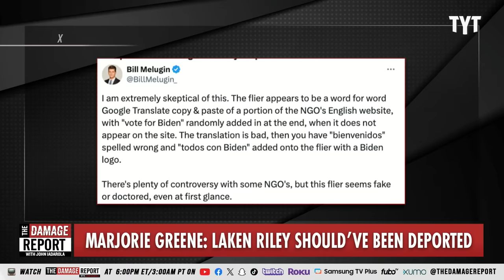Marjorie Greene SLIPS UP As Devastating Stunt Goes Sideways At Hearing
Marjorie Taylor Greene goes completely off the rails in an insane stunt meant to attack Homeland Security Secretary Alejandro Mayorkas with a bizarre reference to Laken Riley being deported during a congressional budget hearing. John Iadarola and Sharon Reed break it down on The Damage Report.

Marjorie Taylor Greene Makes Bizarre Claim That Laken Riley Would Be Alive If She Had Been Deported in Wild Clash With Mayorkas

"Rep. Marjorie Taylor Greene (R-GA) grilled Homeland Security Secretary Alejandro Mayorkas during a budget hearing on Tuesday and managed to work murder victim Laken Riley into her commentary, claiming that she’d still be alive if she had been deported.

After presenting a “bombshell report” from Heritage’s Oversight Project that claimed Mayorkas had connections to NGOs that encouraged illegal immigrants to vote for President Joe Biden (illegal immigrants are not legally allowed to vote in U.S. elections), Greene then veered to Riley, as she is wont to do, the nursing student who was murdered by an illegal immigrant in February:"

240417__DR04Marjorie